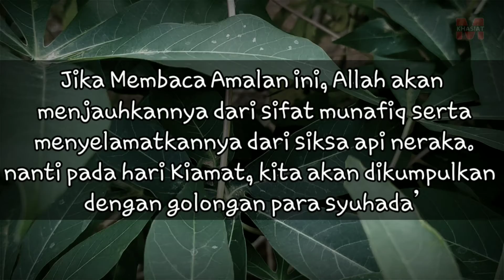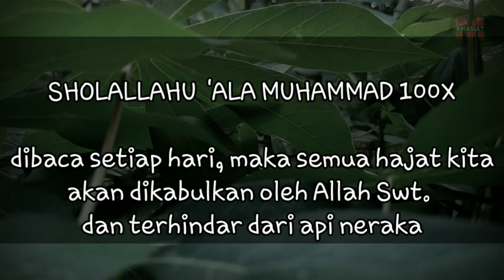Sholawat Membuat Hajat Terkabul Dan Selamat Dunia Akhirat - Macam Khasiat Doa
Selamat Datang Di Chanel " Macam Khasiat Doa"

- Kesempatan kali ini Admin akan berikan Ulasan Tentang :
 Sholawat membuat hajat terkabul dan selamat dunia akhirat

Apa Yang di sajikan dalam video ini,adalah amalan amalan yang bermanfaat bagi kehidupan para sahabat, dan mudah mudahan bisa membantu para sahabat untuk mendapat Ridho Allah swt..amiinn... Jika Anda Suka Dengan Sajian Kami,Silahkan Like/Share/Komentar

Terima Kasih

@macam khasiat